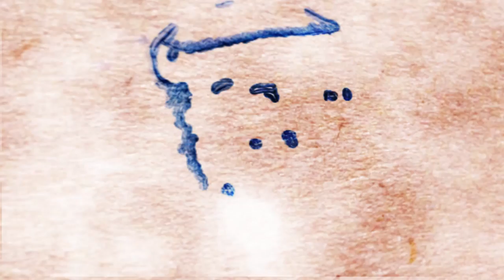R.L. Boyce "R.L.'s Boogie" (Painting by James Jean)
62-year-old master of Mississippi Hill Country Blues releases Roll and Tumble.

R.L Boyce’s Hill Country Blues is effortlessly transcendent and mesmerizing.  Capturing the juke-joint, moonshine fueled, picnic party life of Como, Mississippi, Boyce takes the listener through the Saturday night and over that fine line that separates it from Sunday morning. This is god-fearing music on Mississippi terms.

R.L. Boyce has become so highly regarded people see him as the Ravi Shankar of Hill Country music. Hill Country music is loose and free, so much so that it puts both the performer and the listener in a warm, almost meditative state while still groovy enough to demand a good ass shake. Through improvisation, it is designed to heighten your consciousness. You don’t play this sort of music so much as you submit to it.

R.L.’s been a musician since his days as a child growing up in Como, Mississippi, home to the great Hill Country bluesman Mississippi Fred McDowell. He started out as a drummer, playing for the Rising Star Fife and Drum band with blues legend Otha Turner, all the while waiting to come out in front to sing and play guitar. His songs are often delivered in an improvisational fashion, with references to his collaborators, his environs and whatever else happens to be on mind at that particular moment. You will never hear the same R.L. Boyce song twice.

This latest collection of songs was recorded over two days. Everything was done on the first take, giving listeners a rare glimpse into the kind of masterful jams that pop up at backyard parties and get-togethers in the Hill Country. The recordings were co-produced by North Mississippi All-Stars leader and Black Crowes collaborator Luther Dickinson. Dickinson also appears as a musician on the record.

To properly capture the sound of R.L. and his friends, you set up the mics, get the hell out of the way and let the hypnotic boogie take over.

As R.L. himself says, “Most of it, when somethin’ hits my mind, I just start. I don’t do no rehearsin’ with nobody. I don’t do nothin’ like that. Whatever hits me, I jump in on it.”

They say the greatest players are so tight they are loose. This is that.

Quote from Co-Producer Luther Dickinson (North Mississippi Allstars):

This is the most important honest to God Hill Country Blues Record made since R.L. Burnside's A Ass Pocket Of Whisky. The only record  capturing the father and son double drumming team of Cedric Burnside (RL Burnside's drummer and grandson) and Calvin Jackson. R.L. Boyce is a first hand protégé of Fred McDowell, Ranie Burnette and RL Burnside but with an added rhythmic edge he honed from his time playing drums with Jessie Mae Hemphill.  R.L.'s endless boogie keeps the She Wolf style alive. The record is a revelation of improvised blues lyrics, my favorite being, "bury me face down. don't come to my funeral looking to see my face, you won't see nothin but ass and nuts."

Lightnin Malcolm laid down the 2nd guitar bass line with R.L. throwing in abstract blues splashes of lead guitar. I laid out with the slide until he would ask me to play, "Give it to me. I need it." RL and I formed our friendship and both learned to play hill country blues sitting on Otha Turner's front porch. He would berate us if our playing seemed uninspired but if we got a feeling raised up he would jump, throw his hat down start dancing and singing eventually passing around his own ass pocket of corn whisky. That is what RL and I lived for in those days.

Some of the noteworthy players:

Luther Dickinson: Grammy nominated guitar slinger from Mississippi . Former guitar player for the Black Crowes, leader of the North Mississippi All-stars, student of the great Otha Turner
Calvin Jackson: Legendary Mississippi drummer who defined the rhythmic nature of the Hill Country blues sound. Played with R L Burnside, Junior Kimbraugh, Jesse Mae Hemphill, and CeDell Davis. He is the father to Cedric Burnside

Cedric Burnside: Son of Calvin Jackson, Grandson to R L Burnside, Cedric took over for his father as a teenager in the R L Burnside trio and proceeded to apply a younger generation slamming style to the Hill Country sound which he continues to do today. Like his father, a progenitor of the movement.  This is the only session both father and son play on together

Lightnin’ Malcom: Kentucky-born one-man-band who also played with Cedric in the Burnside Explosion.

Andre Turner: Drummer taught by his grandfather Otha Turner, while in The Rising Star Fife And Drum Band.